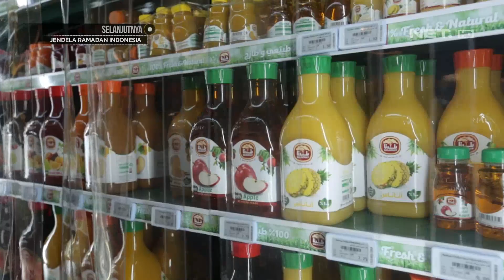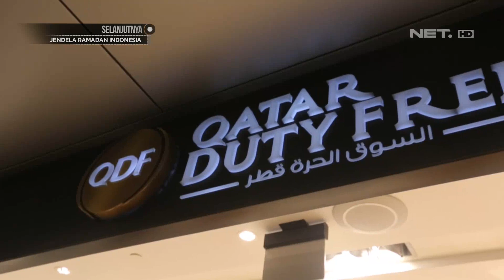Terbangkan 4000 Sapi, Ini Peternakan Terbesar di Qatar - MUSLIM TRAVELERS (3/3)